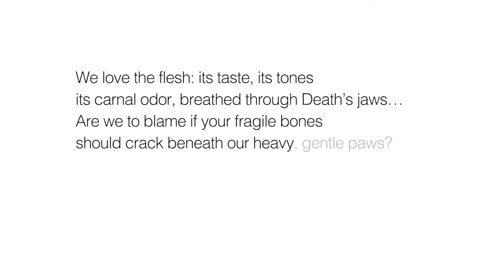Forum van de Regisseurs: videoportret TIM LEYENDEKKER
Regisseur Tim Leyendekker introduceert zijn film Feast.